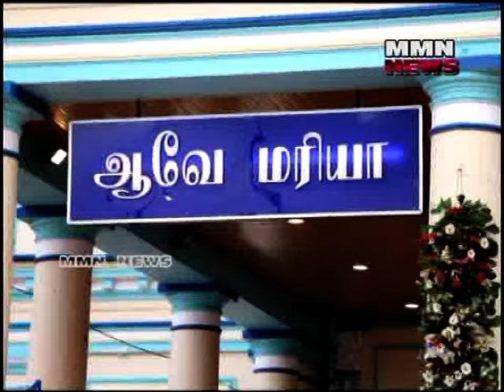madhu Church Festival at mannar 2015